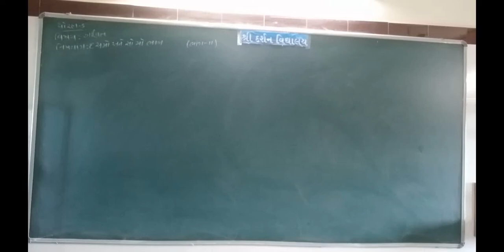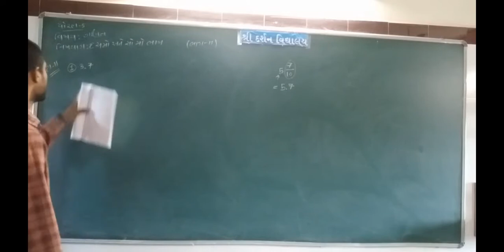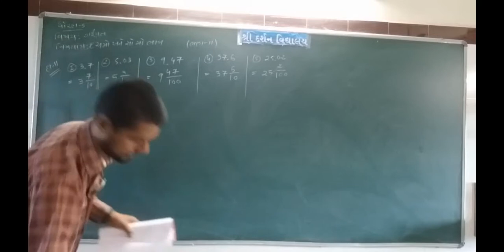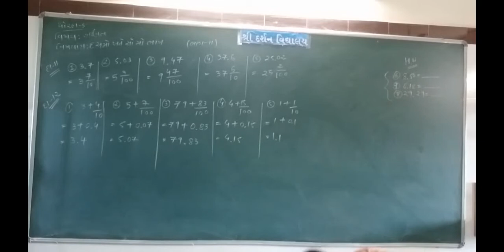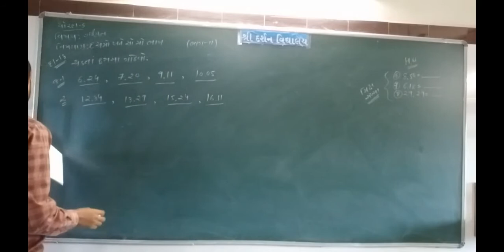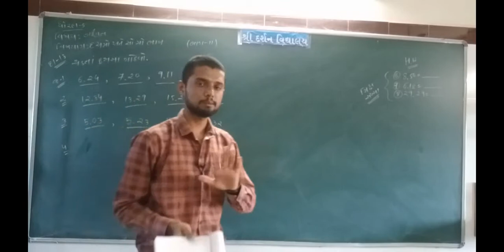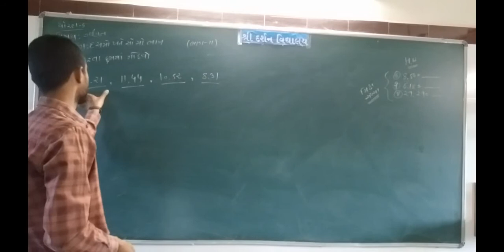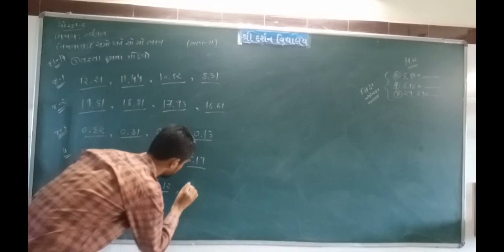ધોરણ -5| વિષય-ગણિત|પ્રકરણ-10 |દસમો સો મો ભાગ |ભાગ-11| darshanschool Ratanpar